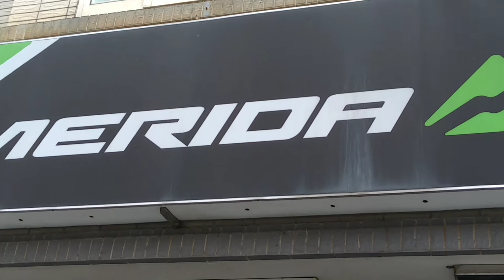WEEKEND IS A HAPPY DAY IN TAIWAN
Cycling is one of the reason why we still enjoy even if we are too far from our family, aside from that we can explore, adventure, and many more can do by cycling.

powered by: Fastline Cycling- for costumizing jersey kit it is very affordable price.